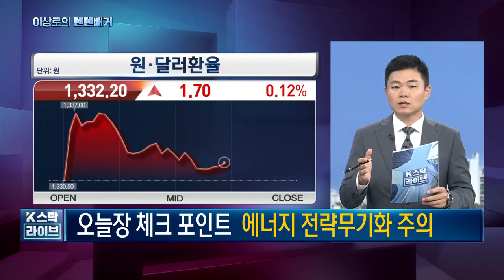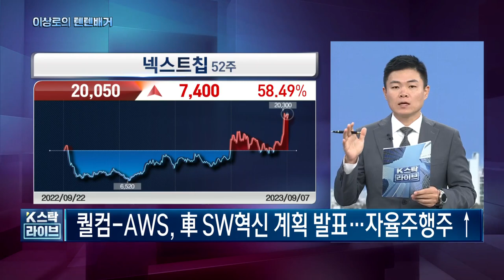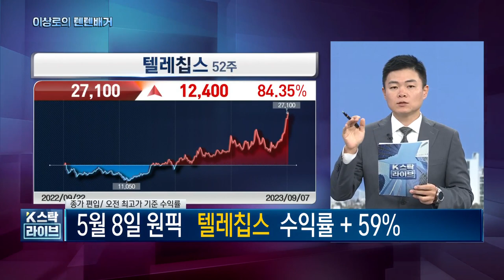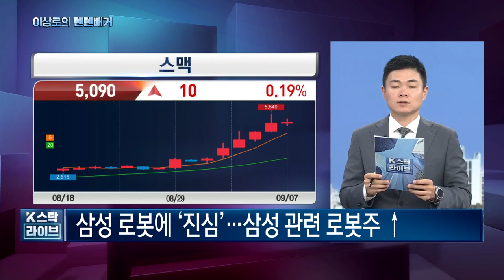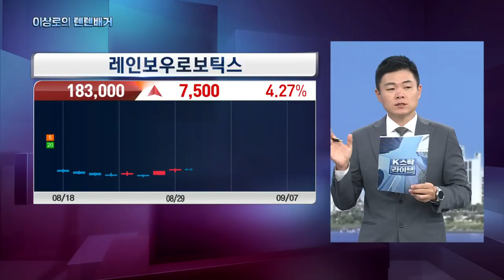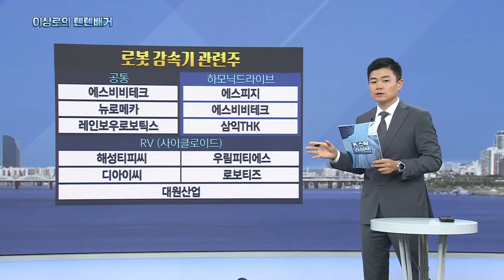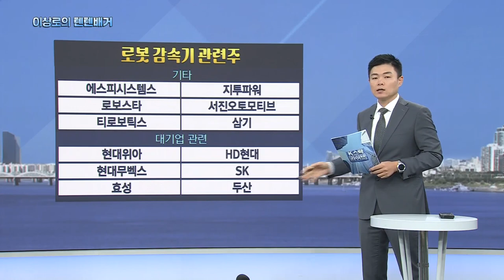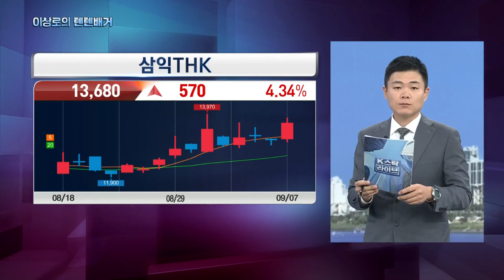레인보우로보틱스, 현대오토에버, 뉴로메카, 에스비비테크, 에스피지, 삼익THK, 해성티피씨, 디아이씨, 텔레칩스, 로봇관련주, 오늘 핵심트렌드! 한국경제TV 이상로의 텐텐배거